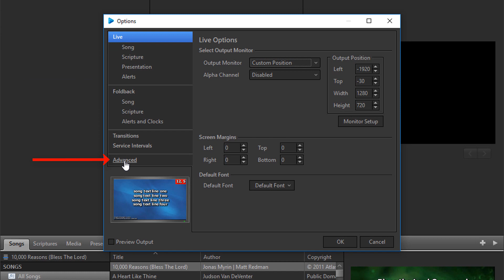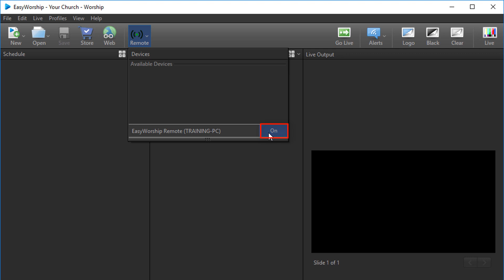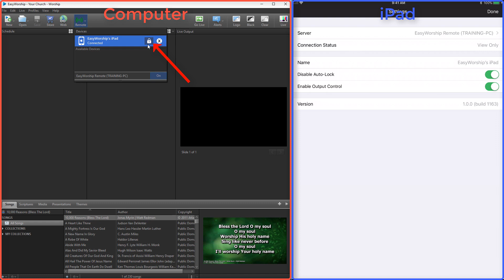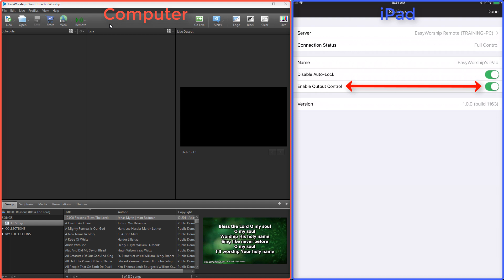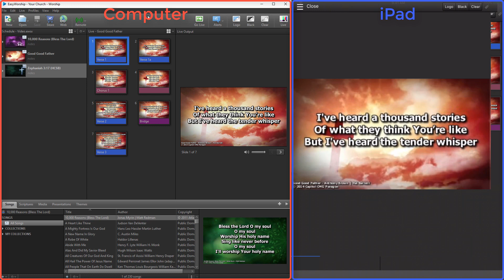EasyWorship Remote App